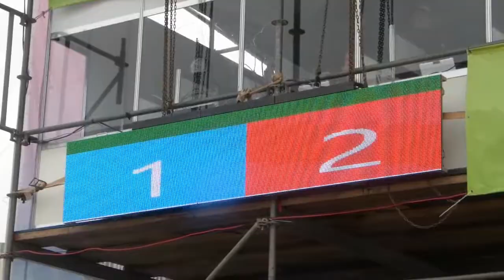Rip Curl Pro Argentina WQS 2018 by Surf & Rock TV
Surf & Rock TV presente en Biología, Playa Grande, Mar del Plata, en una nueva edición del "Rip Curl Pro Argentina" WSL Qualifying Series 2018, competencia que tuvo como grandes ganadores a Wesley Santos y Dominic Barona.